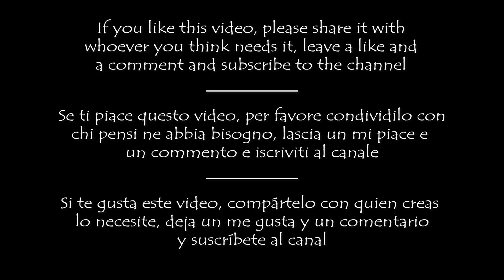Infinite peace with this relaxing 432Hz music to meditate with the sound of rain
I am a composer and I produce relaxing music for your meditation, for your Yoga sessions, to study or to help you sleep. My mission is to calm your soul and offer you a sound company to take refuge in when you need it. Find a quiet and comfortable place and put on headphones to let yourself be carried away by the notes and sounds that will relieve stress and anxiety and help you face the difficulties of the day or the fears of the night.

Photo by Iryna Bakurskaya (Bairyna) from Pixabay

The information and practices on this channel are not intended to treat or cure any disease and should not be used as a substitute for professional medical care.